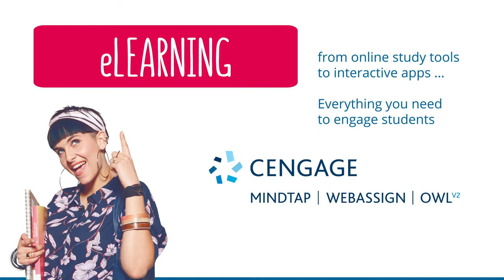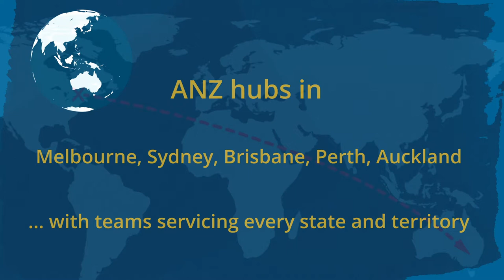About Cengage Australia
Cengage is the education and technology company built for learners. Confident students are successful learners, so we design tools that keep them moving toward their goals.

We create innovative textbooks, learning technologies and digital resources: world-class learning tools that help to promote analysis, evaluation, synthesis and application. We work with schools, universities, vocational institutions, libraries, government agencies, corporations and professionals.

Our multi-award winning University and VET team provides innovative teaching and learning solutions for the academic, professional and library sectors worldwide. With our industry-leading MindTap technology, Cengage is the vanguard of tech for learning institutions.

• Leading content creator
• Number one vocational publisher in Australia
• Research content used in 100% of university libraries in Australia and New Zealand
• Dedicated and specialised sales force with representatives in every major city in Australia and New Zealand
• 5,500 employees globally
• Strong links to international markets

Through the integration of specialist content, unmatched services and digital solutions, we deliver your best-in-industry experience.